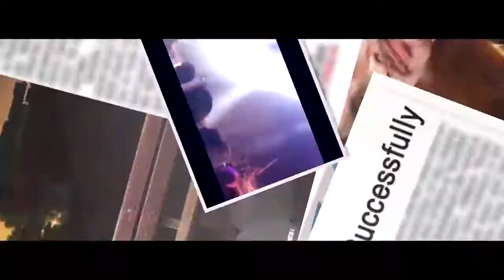Punjabi song superstar